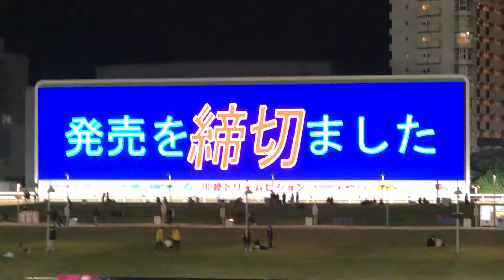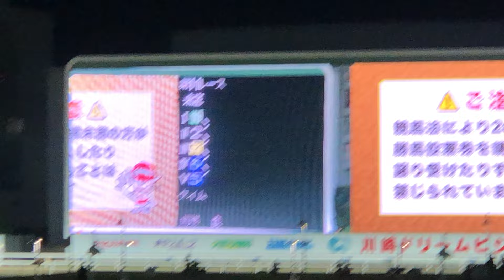《南関》2024 ロジータ記念 ローリエフレイバー 野畑凌 川崎競馬場 現地映像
2024/11/13
川崎11R 第35回 ロジータ記念
現地映像/現地撮影

ローリエフレイバー
父 マジェスティックウォリアー
母 マヒナズヒル
母父 ネオユニヴァース
叔母 マヒナ